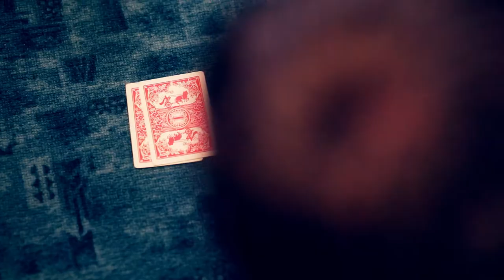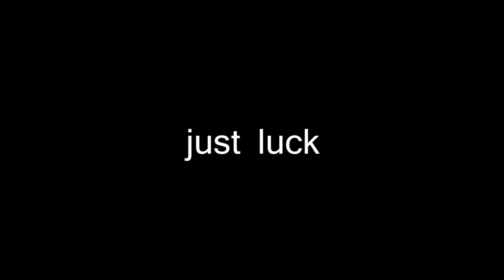Poker Duell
Well I filmed this short movie unplanned in Prague. Also I had no Tripod, so its a bit shaky ;D
There are some mistakes I know, but just enjoy it :')

Casting: Arne Hainke and Michael Heeck

Canon 24-105